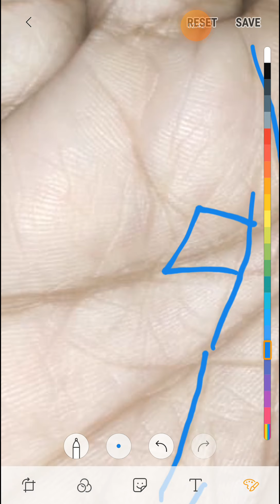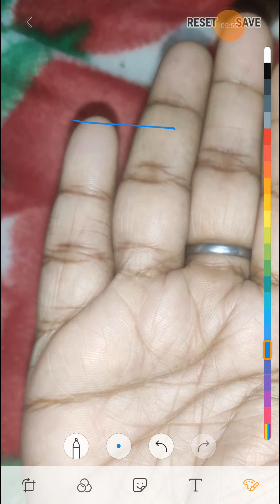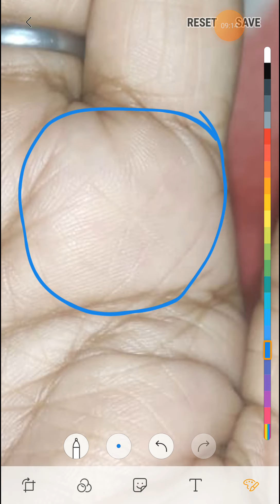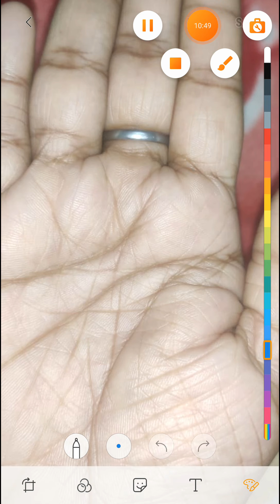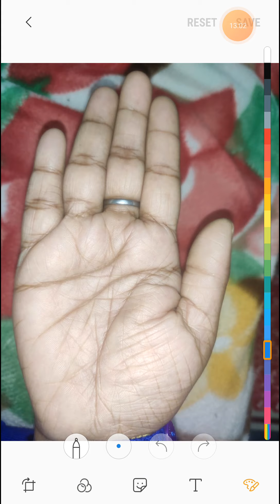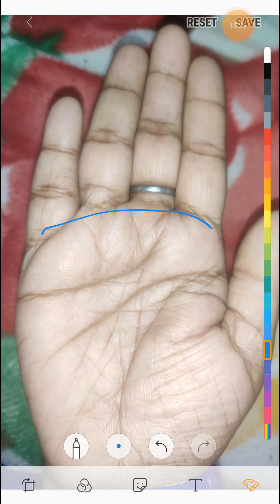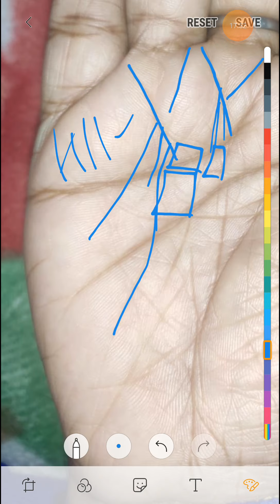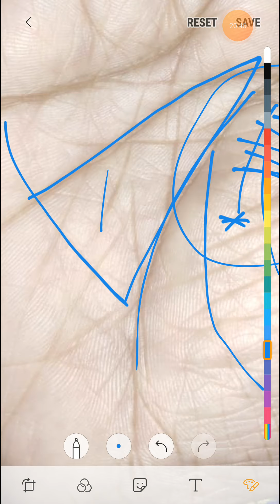ऐसी हथेली वाली महिलाएं होती बहुत भाग्यशाली, जरूर देखे।।।